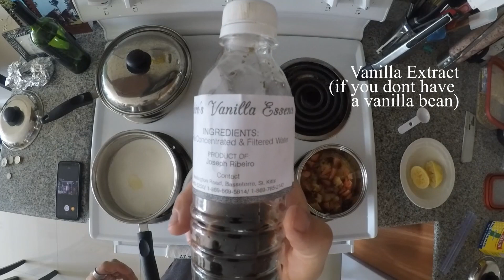How to make a homemade trifle, custard, jam dessert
In this video I will be going through the full explanations of how to make all items that you will need to compose a trifle, aside from making the cake from scratch. I happened to have cake scraps left over on this particular day, from the other trifle in the video. That will be in another video coming soon.

The things explained in details in this video include making a thin jam (without gelatin), a custard from scratch, and how to properly layer a trifle.
The trifle is one of the perfect summer, or warm weather desserts. It is rich, creamy, vibrant and sweet, while maintaining the ability to be truly refreshing.
If there is something that you would like to see a video of how to make, please leave a suggestion in the comments. Some things might be limited due to resources, as living in the Caribbean Islands has some restrains.

Who knows some of these things might overlap soon...